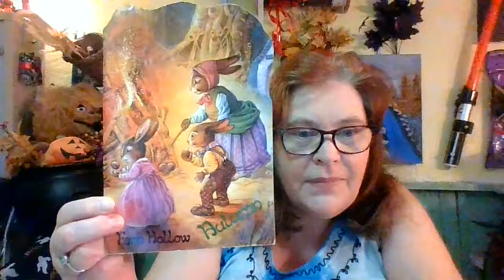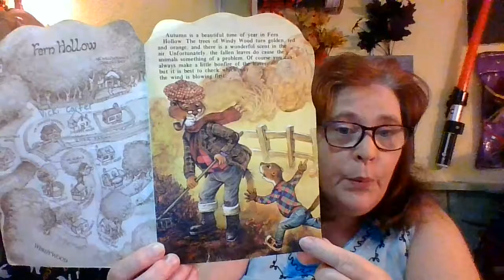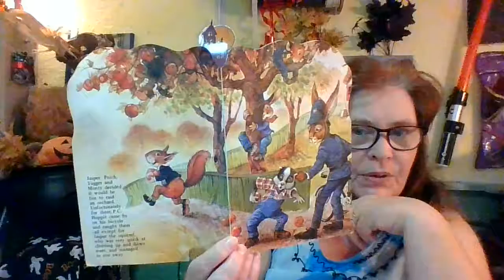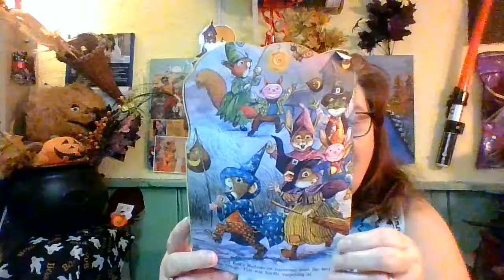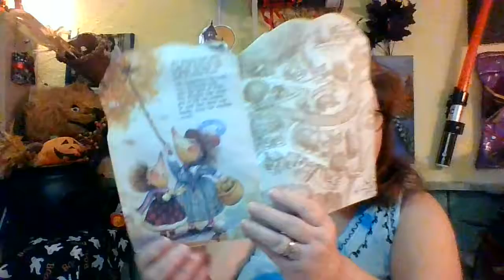Autumn in Fern Hollow Story and Apple Tree song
Teacher Vicki reads an Autumn Story and then sings a song with the help of Apple tree prop.